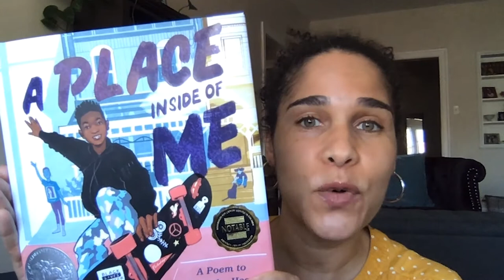Get Hooked on A PLACE INSIDE OF ME by Zetta Elliott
Feeling your feelings is not always easy. This is a powerful poem about a young kid just like you, living in a place just like this and feeling happy and sad just like you. A PLACE INSIDE OF ME: A POEM TO HEAL THE HEART can help you reach that place inside where love and light live in us all.

Pick up a copy of A PLACE INSIDE OF ME at the San Francisco Public Library or purchase one at your favorite local bookstore

Zetta Elliott is a Black feminist writer of poetry, plays, essays, novels and stories for children. She earned her PhD in American Studies from NYU in 2003; she has taught at Ohio University, Louisiana State University, Mount Holyoke College, Hunter College, Bard High School Early College and Borough of Manhattan Community College. Her poetry has been published in We Rise, We Resist, We Raise Our Voices and her essays have appeared in School Library Journal and the Huffington Post, and Publisher’s Weekly. Her picture book Bird won the Coretta Scott King/John Steptoe Award for New Talent, the Lee & Low New Voices Honor Award and the Paterson Prize for Books and Young Readers—as well as a Kirkus Reviews Best Book and an ALA Notable Children’s Book.

Tune in on Thursday, June 24th at 1pm (PT) when Zetta Elliot will lead a poetry workshop for youth and their families!